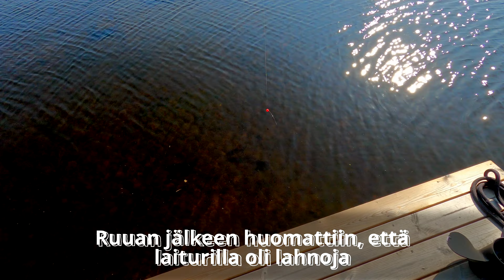Maailman helpoin LAHNA laiturilta ongella 🪝🐟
🐟 Puulavesi 2023: Lahnaa laiturilta ja mökkeilyä saaressa  🚤
🪝Kalastusta Puulavedellä ja mökkeilyä kaveriporukalla saaressa🪝
💭Kumpi on susta parempi: "How I met your mother" vai "Frendit"? 🤔

Tämä video on kolmas varsinainen kalastusvideo tällä kanavalla, jossa kalastetaan Puula eli Puulavesi -nimisellä järvellä Itä-Suomessa. Mikäli haluat lisää tällaisia videoita, niin kerro se mulle kommenteissa!

Videolla on 5-henkisen kaveriporukan viikonlopun viettoa Puulalta. Mukana on silakan ongintaa järvestä, Käräjäniemen kievari, lahnan ongintaa laiturilta ja moottoriveneilyä (ja ehkä vähän alkoholia).

Jos tällaiset videot on sun mielestä mukavia, niin kannattaa tilata kanava, sillä teen lisää tällaisia videoita. Teen myös pelivideoita selviytymis- ja luontohenkisistä peleistä. Seuraava IRL-video on muuttomatkani Puolaan autolla, joten kannattaa laittaa ilmoitukset (eli se kello🔔) käyttöön niin saat ilmoituksen kun lataan videon tästä muutota!

Alla mainoslinkkejä (merkitty "📦") joita käyttämällä tuet samalla peesukarhun kanavaa

TEE ILMAINEN LAHJOITUS KANAVALLE JA TUET MUN TOIMINTAA 🤗
📦 Liity Nextoryyn ja teet samalla lahjoituksen mulle, saat kuunnella äänikirjoja kuukauden ilmaiseksi ja jos perut jäsenyyden, sun ei tarvi maksaa mitään

💶Rupea freelanceriksi ja ala tienaamaan taidolla jota harrastat!

HALUATKO OPPIA HYÖDYLLISIÄ TAITOJA?

TEETKÖ YOUTUBE VIDEOITA?

Tartiitko hyvän thumbnailin? 🦝
Kustomoidut thumbnailit 10€/kpl tai 10kpl 50€!

TEE LAHJOITUS
Jokainen lahjoitus on merkittävä tämän kanavan toiminnan kannalta!